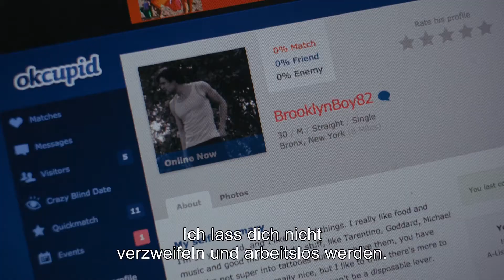APPROPRIATE BEHAVIOR, deutscher Trailer, März-Preview bei homochrom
APPROPRIATE BEHAVIOR
(USA 2014, 86 min, Regie: Desiree Akhavan, OmU, FSK 12b, Verleih: Pro-Fun, Bundesstart: 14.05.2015)

Welches Verhalten wäre schon angemessen?

So 15/03/15, 18:30, Schauburg Dortmund
Mo 16/03/15, 19:15, Bambi Düsseldorf (in Koop mit komma e.V.)
Mi 18/03/15, 20:15, Astra Essen
Sa 28/03/15, 19:00, Filmforum NRW, Köln